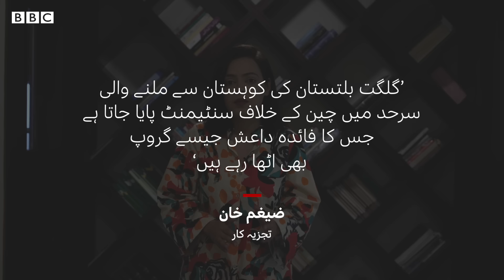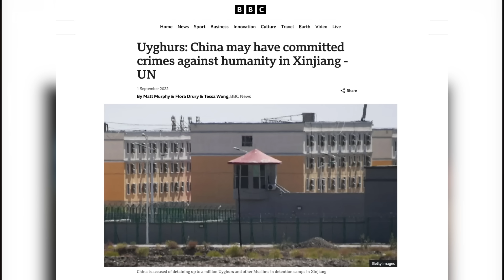Why are the Chinese engineers a target of militants in Pakistan? - BBC URDU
یہ کوئی پہلی بار نہیں ہے کہ پاکستان میں چینی انجینیئرز یا سی پیک سے جڑے افراد کو شدت پسند تنظیموں نے نشانہ بنایا ہو۔
 اب سوال یہ ہے کہ پاکستان میں چینی حکام یا کام کرنے والوں کو کون نشانہ بنا رہا ہے اور کیوں؟
سحر بلوچ کی رپورٹ
فلمنگ اینڈ ایڈیٹنگ: کرن فاطمہ